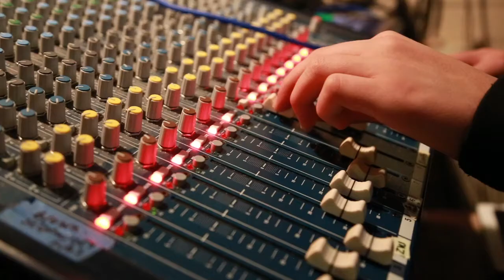Building Creativity - The Campaign for the Arts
CH-CH embraces the arts in our academic programs. The time has come to provide better facilities for our students’ creative enterprises. A state-of-the art complex will facilitate expanded opportunities for our faculty and students, as well as collaboration with schools and organizations beyond CH-CH. A reimagined Barn will provide additional classroom space and further interdisciplinary connections which fit with our MI/DI approach.

Chapel Hill-Chauncy Hall School is a small, coeducational college preparatory school dedicated to teaching the way students learn.